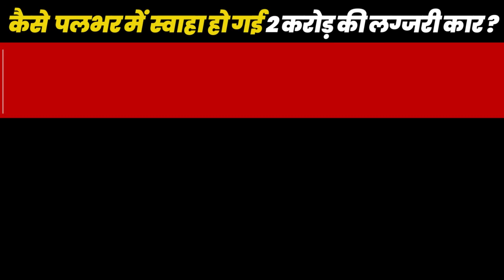2 करोड़ की लग्जरी कार स्वाहा | PORSCHE LUXURY CAR | PORSCHE CAR ACCIDENT | पोर्स कार में लगी आग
2 करोड़ की लग्जरी कार स्वाहा | PORSCHE LUXURY CAR | PORSCHE CAR ACCIDENT | पोर्स कार में लगी आग